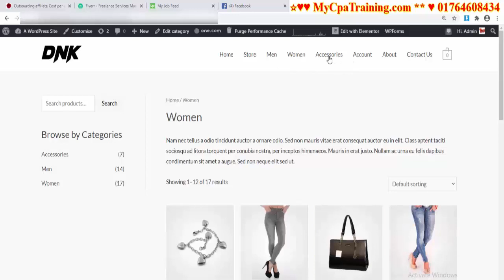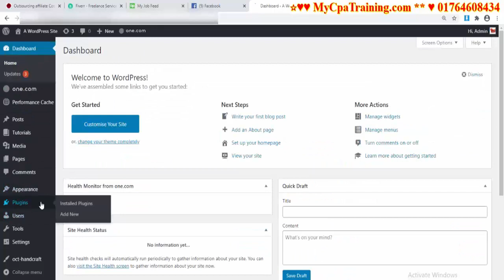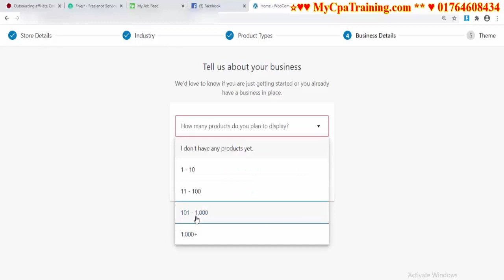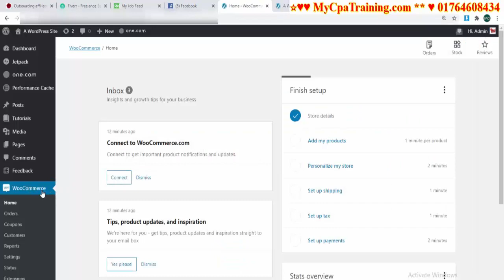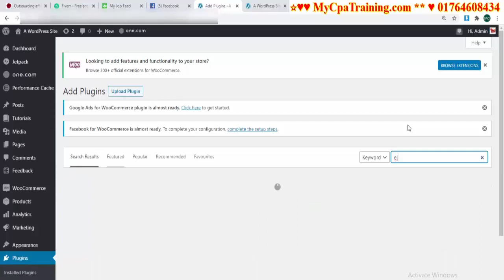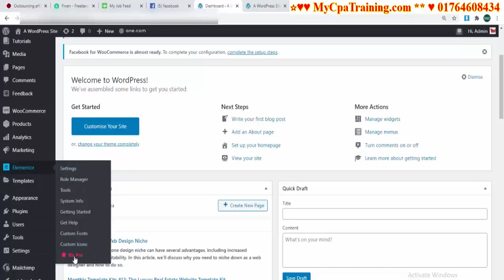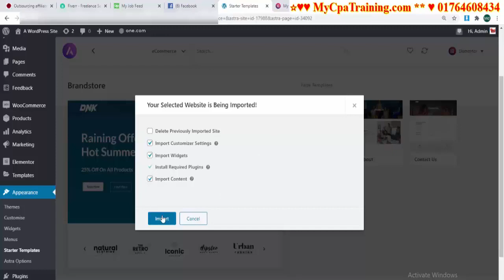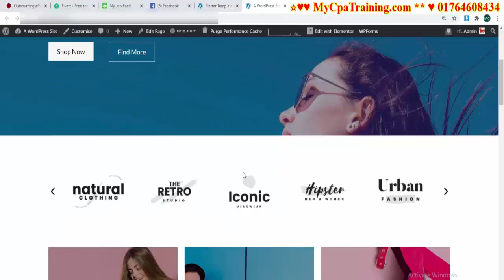Free Professional Ecommerce Website Design With Elementor Demo Installation Within 10 Minutes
Skype : vaishipon
ধন্যবাদ

☐ Liked?

এই অফার সীমিত সময়ের জন্য।
১২ বৎসরের অভিজ্ঞতা ২ লাইনে বোঝানো যাবেনা, তার পর ও বলার চেষ্টা করছি।
১. ডিজিটাল মার্কেটিং নলেজ
২. আমাজন এফিলিয়েট একাউন্ট
৩. আমাজন এফিলিয়েট ওয়েব সাইট
১. ডিজিটাল মার্কেটিং নলেজ
২. মেক মানি এফিলিয়েট একাউন্ট
৩. মেক মানি এফিলিয়েট ওয়েব সাইট
১. ডিজিটাল মার্কেটিং নলেজ
২. টি শার্ট এফিলিয়েট একাউন্ট
৩. টি শার্ট এফিলিয়েট ওয়েব সাইট
১. ডিজিটাল মার্কেটিং নলেজ
২. সি পি এ মার্কেটিং একাউন্ট
৩. সি পি এ মার্কেটিং অফার এর জন্য ওয়েব সাইট